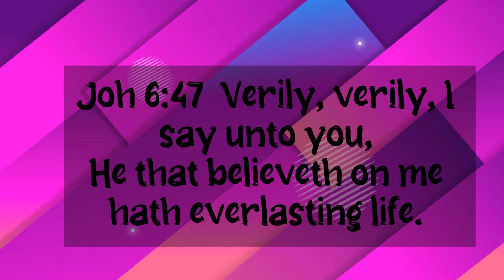Johnson Suleman is Wrong on Eternal Salvation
Links